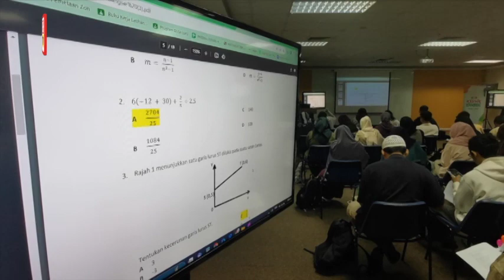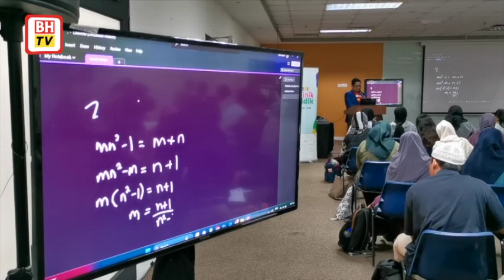Klinik Didik bantu calon PKSKS, SPM jawab soalan dengan mudah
KUALA LUMPUR: Klinik Didik anjuran Rangkaian Televisyen Media Prima Berhad (MPTN) yang memasuki kali keempat, disifatkan berupaya membantu murid bersedia menjawab peperiksaan dengan mudah.